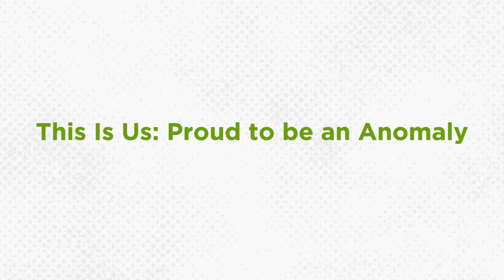THIS IS US: Anomaly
Real Women Real Life. What is an Anomaly? Are you an anomaly? This young lady's story has been an inspiration to us and we hope it is to you as well!